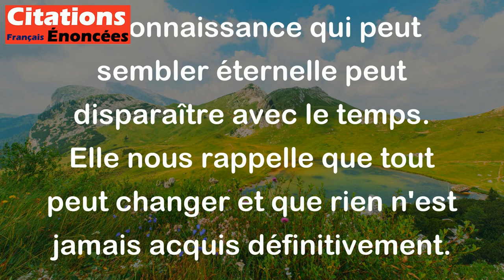Rien n'est éternel, pas même la reconnaissance. - Jules Renard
Cette citation de Jules Renard signifie qu'il n'y a rien de permanent dans la vie, même la reconnaissance qui peut sembler éternelle peut disparaître avec le temps. Elle nous rappelle que tout peut changer et que rien n'est jamais acquis définitivement.